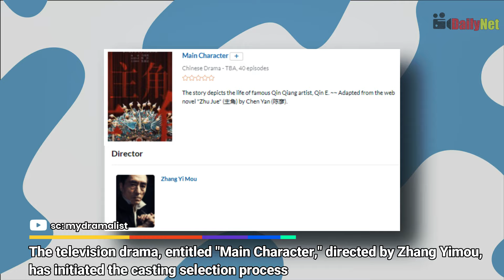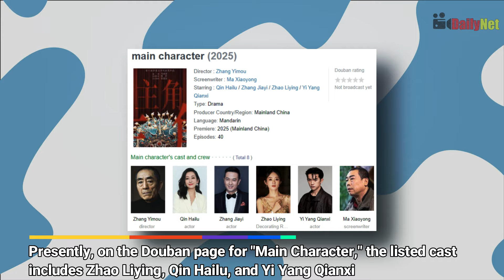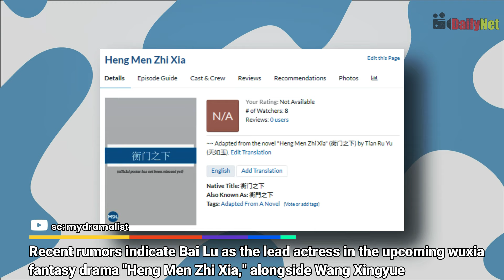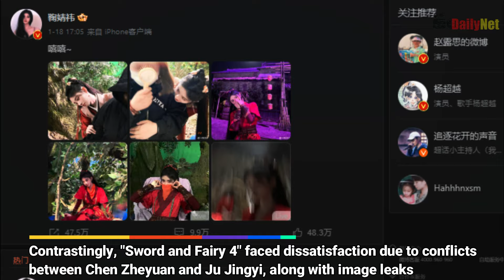Competition Among Yang Zi, Li Qin, & Zhao Liying, Bai Lu & Wang Xingyue Reunite, Yu Shuxin & Xu Kai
0:00 Zhang Yimou's Debut TV Drama 'Main Character' Sparks Fierce Competition Among Yang Zi, Li Qin, and Zhao Liying!
- Dive into the world of Chinese TV dramas with the latest on Zhang Yimou's "Main Character"! The drama, a Qinqiang opera extravaganza, brings a cutthroat competition for the lead role. Initially, Zhao Liying was in the spotlight, but now Yang Zi and Li Qin join the fray. Directed by Zhang Yimou, this masterpiece promises a gripping storyline.

2:33 Wuxia Fantasy Alert! Bai Lu & Wang Xingyue Reuniting in 'Heng Men Zhi Xia' Drama!
- Bai Lu, known for her standout performances, is rumored to star in the anticipated wuxia fantasy drama, "Heng Men Zhi Xia," alongside Wang Xingyue. Fans are excited for their potential reunion after their touching collaboration in "Story of Kunning Palace." As colleagues under Huanyu Entertainment, the duo shares a strong bond beyond the screen. The buzz is real, and expectations are high for this dynamic duo's return in "Heng Men Zhi Xia" – a wuxia fantasy extravaganza.

5:00 Epic Premiere of 'Sword and Fairy 6: Pray for the Present' with Yu Shuxin and Xu Kai!
- Explore the impact of "Sword and Fairy 6: Pray for the Present" since its January 18 premiere, starring Yu Shuxin and Xu Kai. Adapted from "Chinese Paladin 6," the drama's emotional rollercoaster centers on characters Yue Jinzhao and Yue Qi. Despite initial critiques, the genuine chemistry between the leads and Xu Kai's dual roles have won over viewers, with over 23,000 tuning in for the premiere. Comparisons with "Sword and Fairy 4" reveal behind-the-scenes drama, but "Pray for the Present" shines with stunning visuals and successful live broadcasts, leaving its counterpart in the shadows.